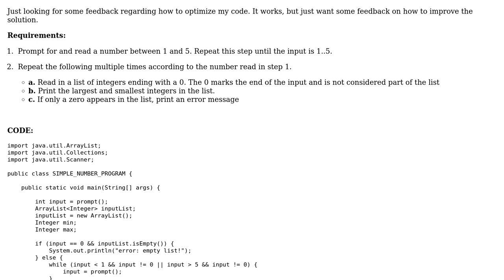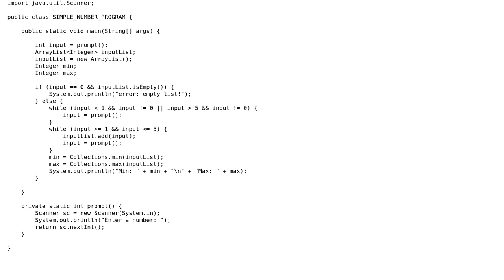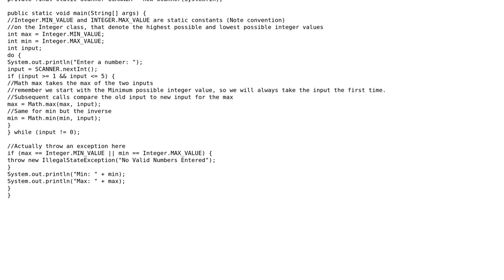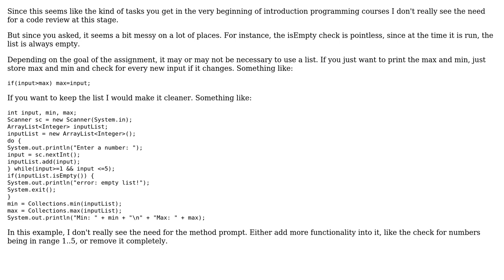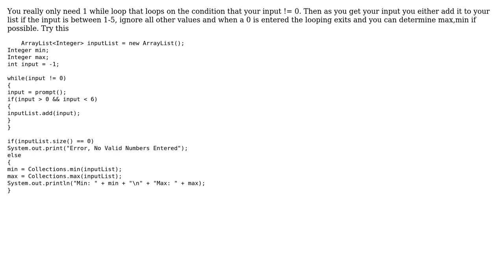Read numbers between 1 and 5, then print the minimum and maximum (4 Solutions!!)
Read numbers between 1 and 5, then print the minimum and maximum

With thanks & praise to God, and with thanks to the many people who have made this project possible! | Content (except music & images) licensed under CC BY-SA | Music | Images & others | With thanks to user scullynbones user klutt user David Wales user 200_success and the Stack Exchange Network Trademarks are property of their respective owners. You are responsible for your own actions.